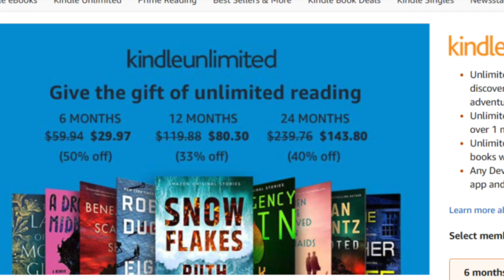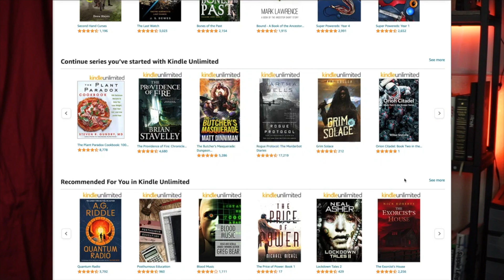Why You SHOULD Try Kindle Unlimited in 2023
It's no secret I'm a fan of kindle unlimited. I get it every year for anywhere from 3-6 months. They have a large selection of books and while they may not be the more mainstream books there are still some great quality ones from up and coming authors.

So here is an update on how Kindle Unlimited is in 2023 and why I think you should try it out.